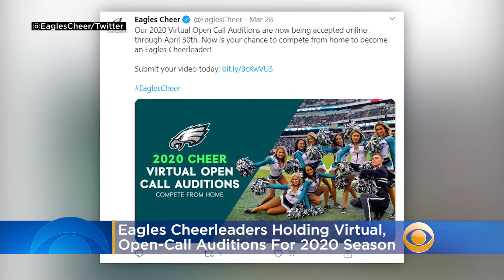Eagles Cheerleaders Holding Virtual Open Call Auditions For 2020 Season Through End Of April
The Philadelphia Eagles are in the hunt for new cheerleaders. The Eagles Cheerleaders are holding virtual auditions for the 2020 season. Katie Johnston reports.